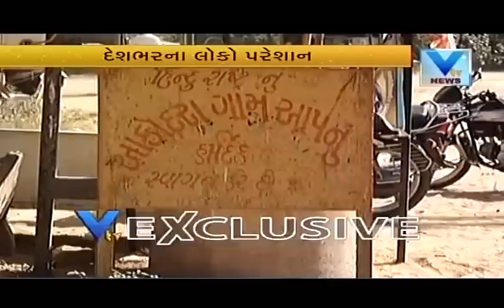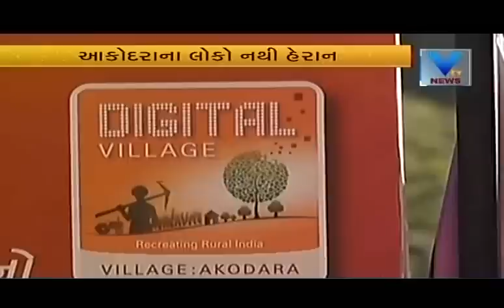Akodara Village: India's First Digital Village in Sabarkantha (Uttar Gujarat)